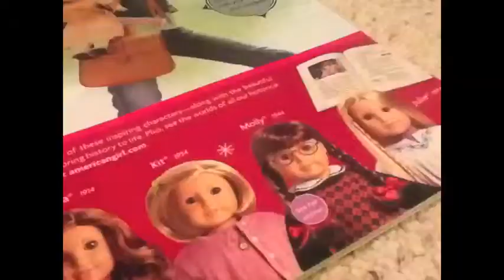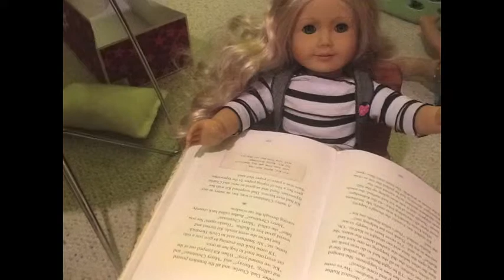Premadona girl AGMV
READ ME!

So this took me 3 days. I worked really hard on this too.This is compleatly made of of stop motion. I will expect